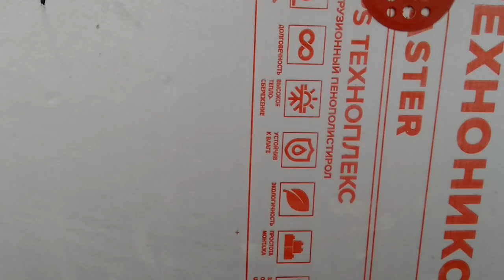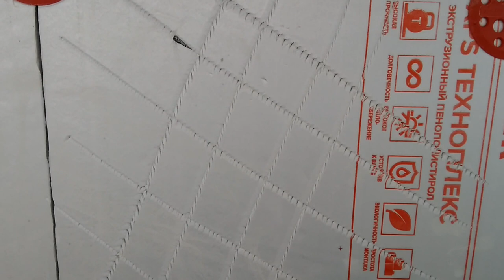маленькие хитрости: насечки на утеплителе \the grooves in the insulation